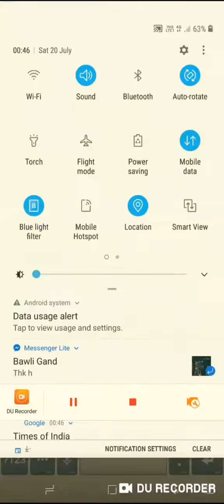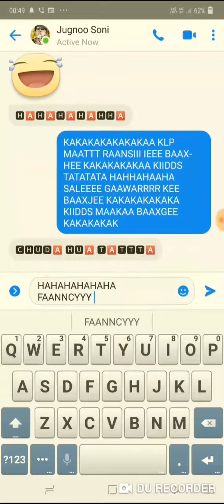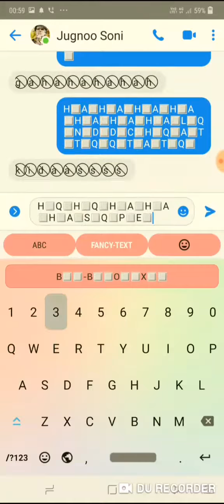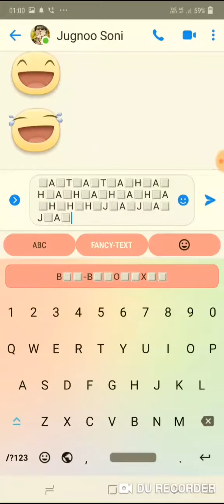DEKHO IS RAANDDII KEEEBAAXHEEE KI OKAATTT